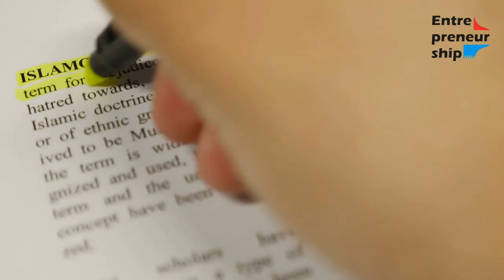What is the difference between entrepreneurs and entrepreneurship?